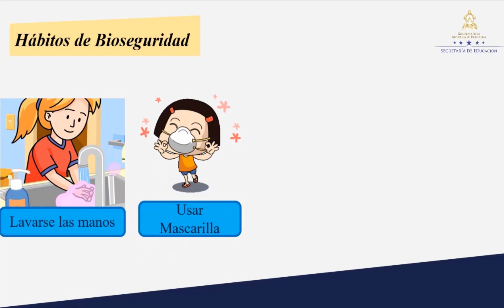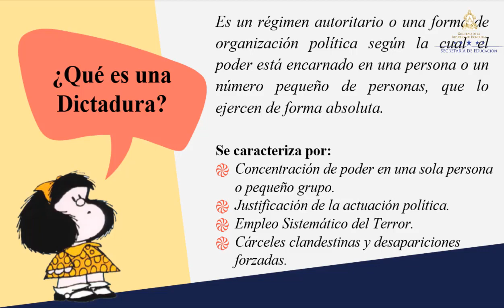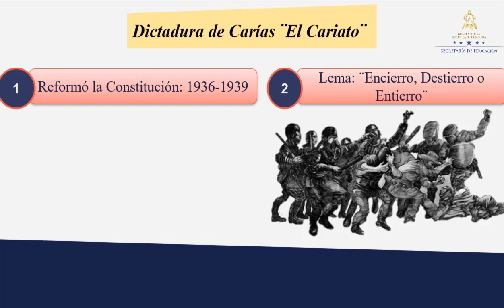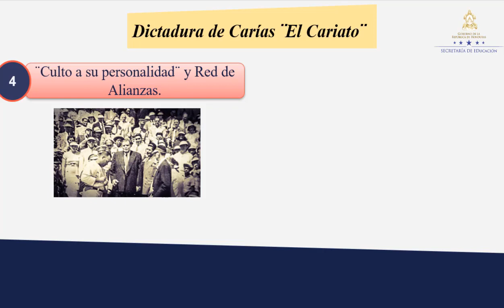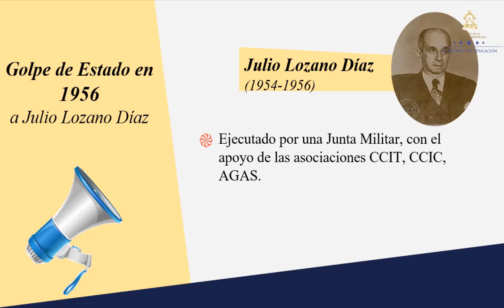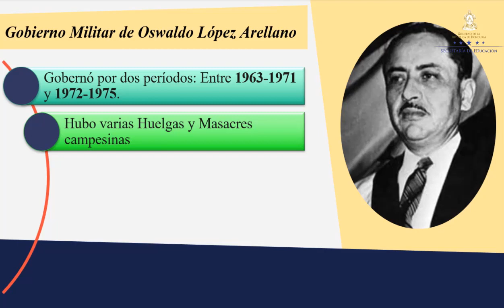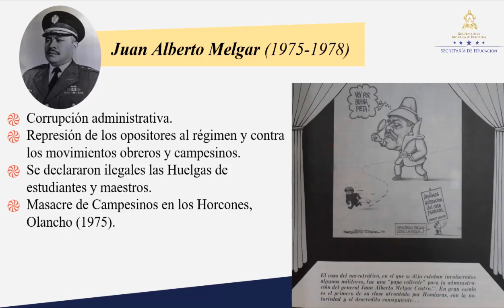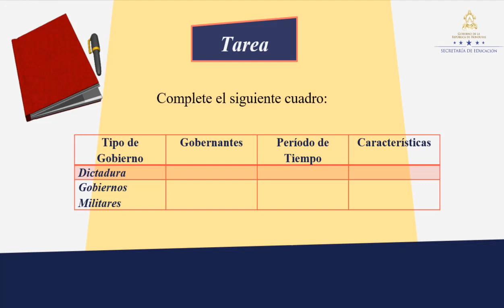Dictadura y gobiernos militares en Honduras – Séptimo Grado – Ciencias Sociales